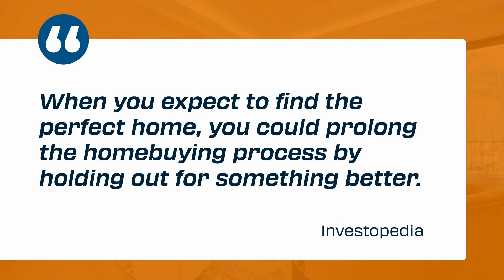The Biggest Mistakes Homebuyers Are Making Right Now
Some of the biggest mistakes homebuyers are making right now are putting off pre-approval, holding out for perfection, and buying more than they can afford. The best way to avoid making these mistakes? Hire an agent who knows today’s market and how to help you navigate it.